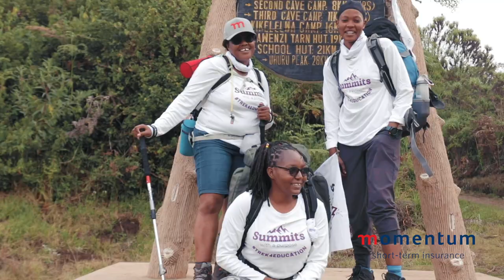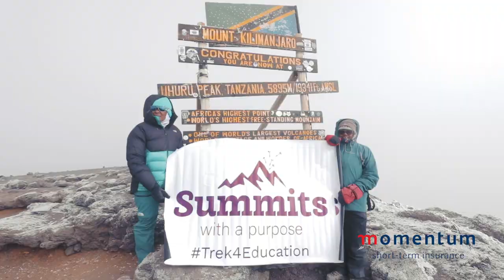Laimi's Kilimanjaro Diary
Find out more about Laimi's epic adventure in the video diary of her trek to the top of the highest mountain in Africa.